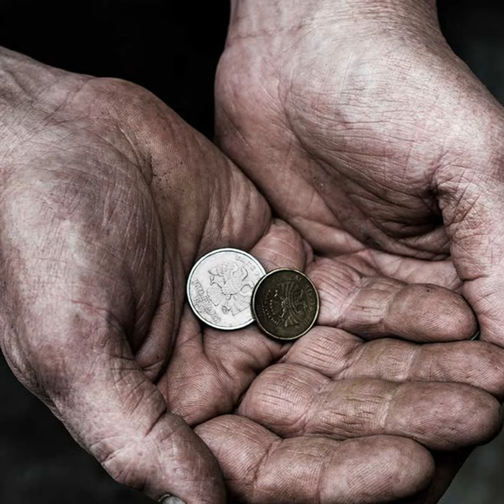It all began in the 70s... Vow of Poverty (S.3 - E.14)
140% of your contribution (through matching) goes toward school supplies in the USA! (Donate School Supplies for USA | World Vision ) Thank you!

11. ASM SportShare NFTs

12. The Hollywood Sports Bible